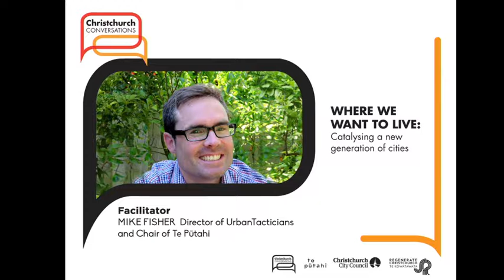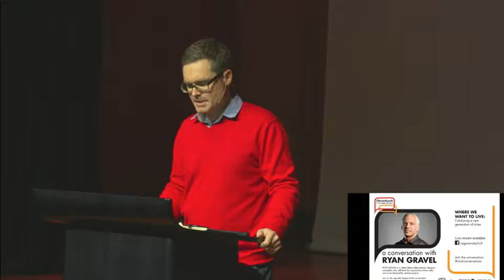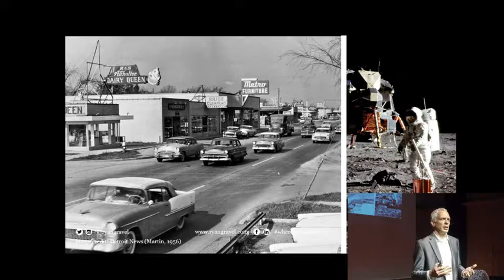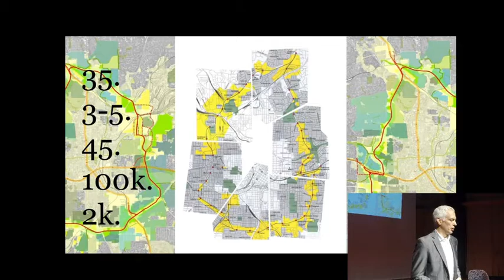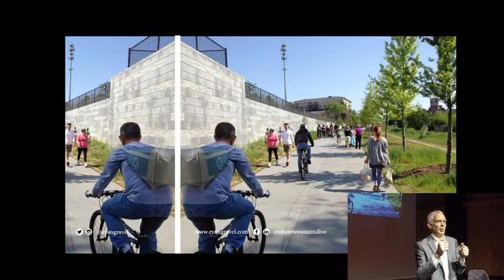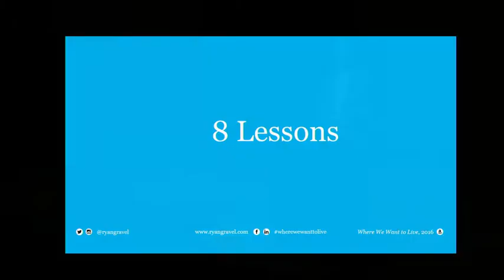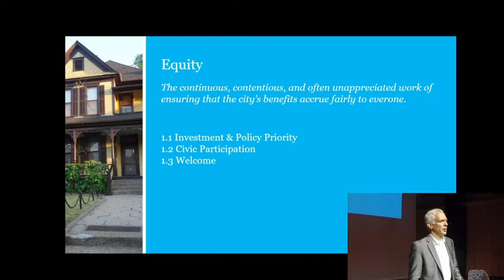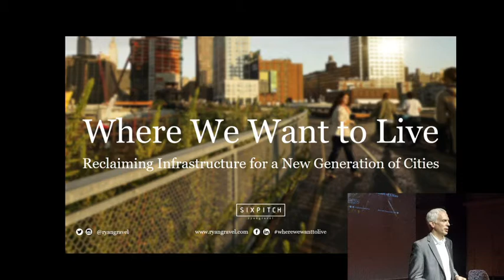Where we want to live. Christchurch Conversations Ryan Gravel June 2017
Ryan Gravel is a United States urban planner, designer and author. In this video Ryan talks about several transformative urban regeneration projects including the Atlanta BeltLine, the Rail Park in Singapore and the Los Angeles River.

This is a livestream. You can fast forward to the presentation at 26 mins 20 secs in.

This event took place at The Piano, 156 Armagh Street, Christchurch, 29 June 2017.

Christchurch Conversations is a series of free talks open to all, where thought leaders explore ideas about the city’s future.

Regenerate Christchurch was established in 2016 to lead the regeneration of Christchurch. Its purpose is to support a vibrant thriving Christchurch that has economic, social and lifestyle opportunities. Regenerate Christchurch will work with the community, iwi and local businesses to drive regeneration in key areas, including the central city, residential red zones and New Brighton.